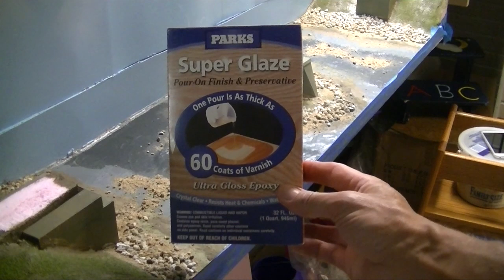Bridge on the River - Finalizing the Bridge and River Scene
The final installment of the bridge and river scene on my layout.  It's been a long process to get here, but the day has finally arrived.  In this video I work on the surrounding scenery as well as paint and epoxy the riverbed.  For the river itself I used a product found at Home Depot called Super Glaze.  It's similar to Magic Water, but less expensive.  Very low odor so it's safe to use indoors.  I also use Woodland Scenics' Water Effects.  This gives the surface of the water a moving look.